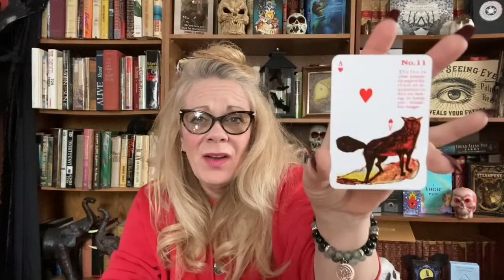GEMINI weekly tarot reading 1-18 to 2-24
It’s time to create a miracle.